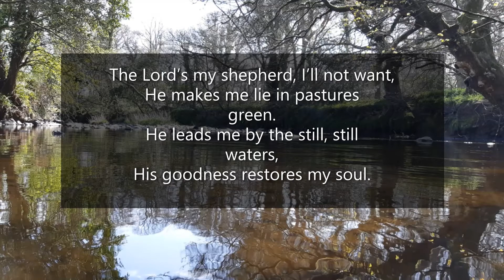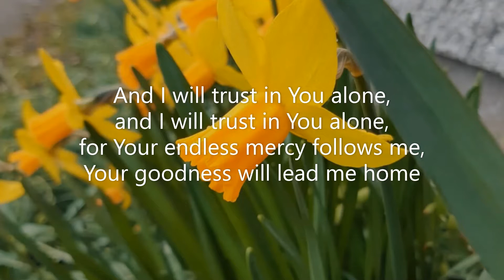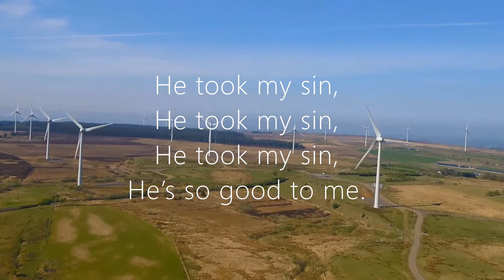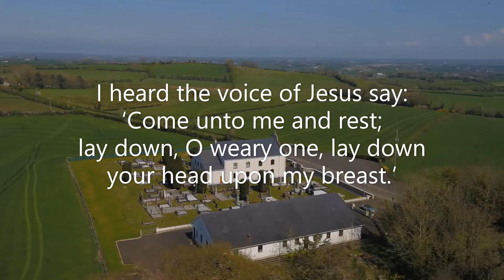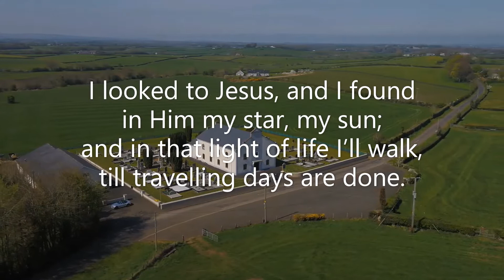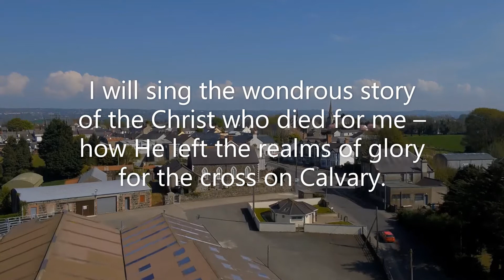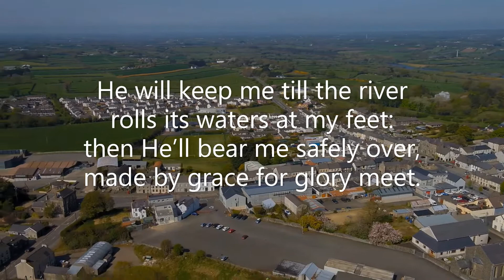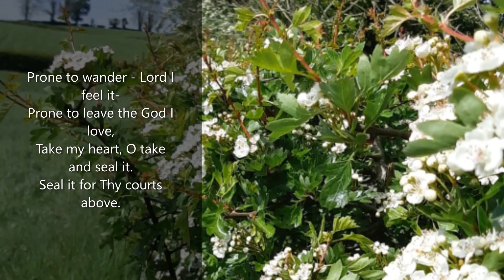Moneydig & Second Kilrea online service 20th September 2020